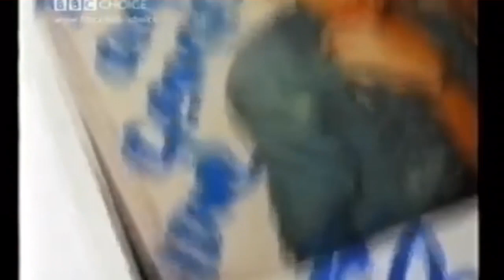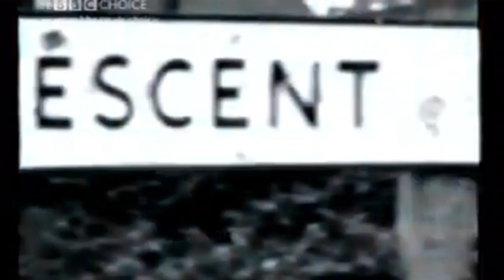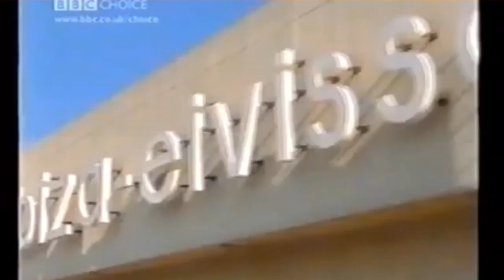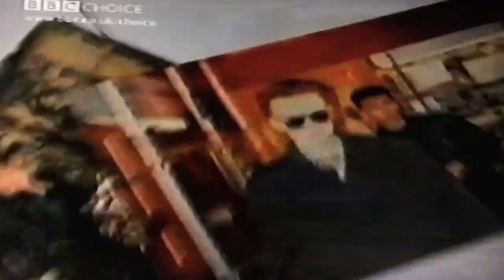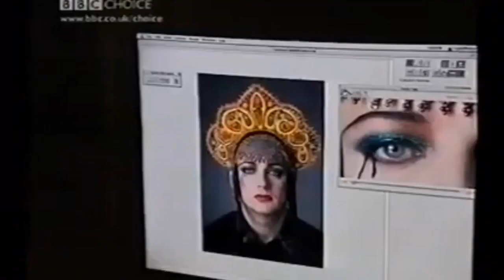Boy George - Taboo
BBC Choice
Taboo
Boy George